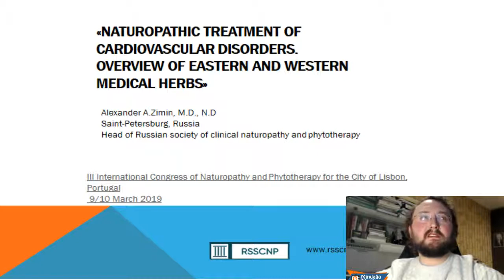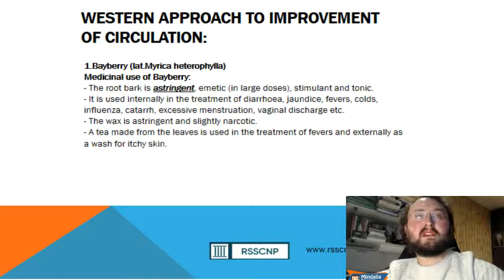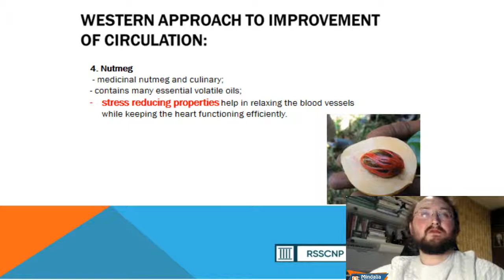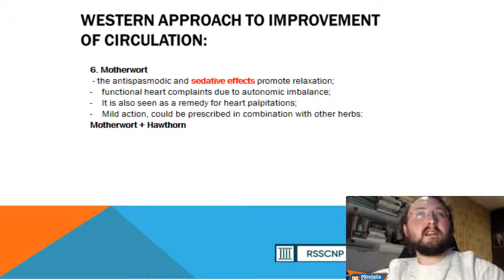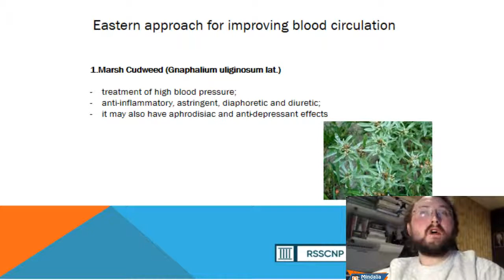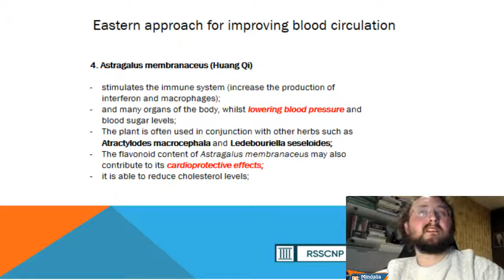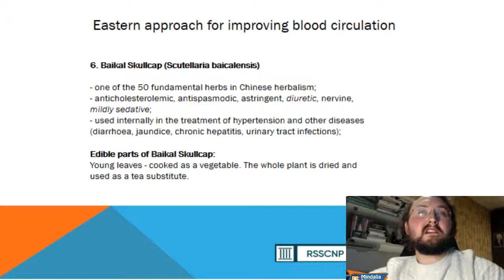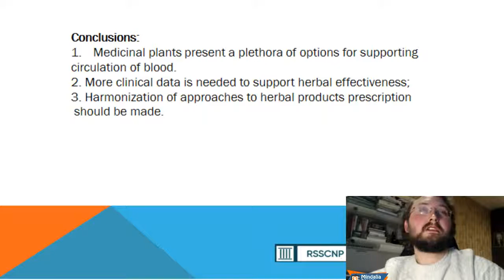Доклад для португальского Mindalia TV. Сердечно-сосудистые заболевания. Фитотерапия. Натуропатия.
Выступление на конференции по фитотерапии. Траволечение, народная медицина сейчас приобретают все большее значение. Натуропатия приобретает все больше поклонников. Выступал в Португалии, где здоровьем интересуются также очень много людей.